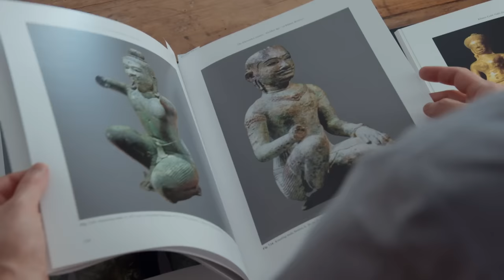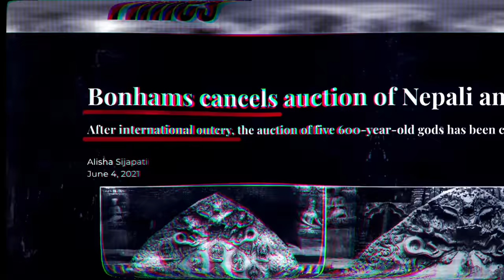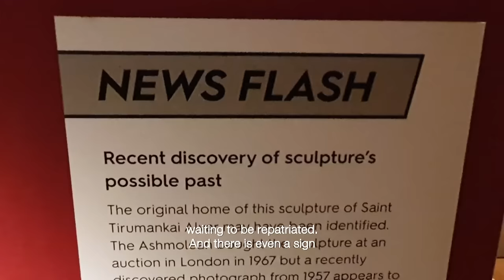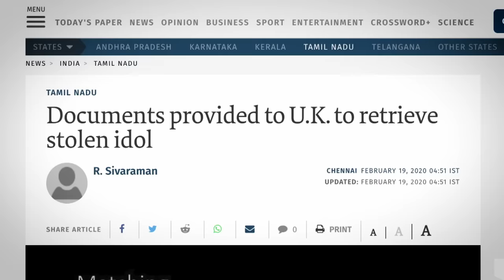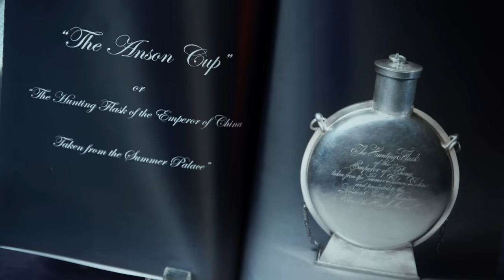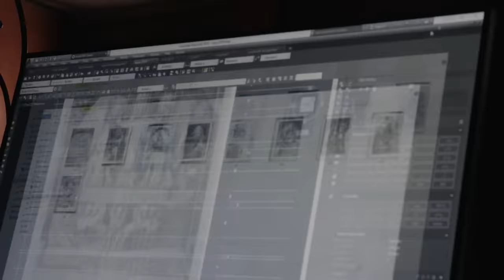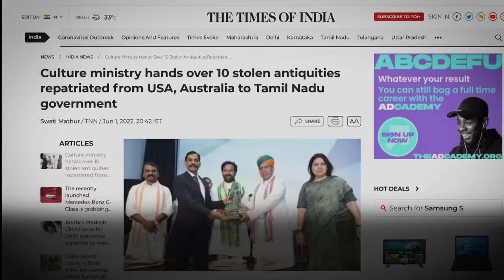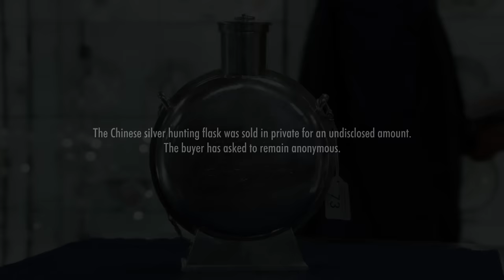Social Media Activists Demand The Return Of Stolen Statues | Looted (Part 1/2)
Social media activists are fighting to reclaim stolen artefacts from museums and private collections in the UK, the U.S and France.

In India, an already well-established group of online sleuths has put pressure on the Ashmolean Museum in Oxford to return an invaluable bronze statue to a temple in Tamil Nadu. It was believed to be stolen since the 1950s. A British auctioneer in London attempts to sell a highly contentious silver flask taken from China. And a growing group of Nepali activists are pushing to make themselves heard on the world stage, with demands on Twitter to stop the sale of stolen Nepali artefacts in France.

Will the Nepal campaign go viral? Will the Indian activists gather enough evidence to start an investigation into religious statue sitting at the museum in Oxford? And will China step in to prevent the sale of a valuable piece at an auction in London?

About the show: Countless priceless artefacts have been looted from Asia. A new generation of online sleuths are fighting to prove that they were stolen and reclaim what they believe is rightfully theirs.